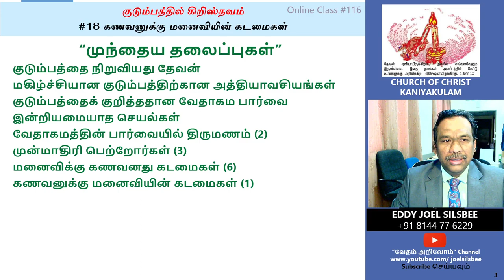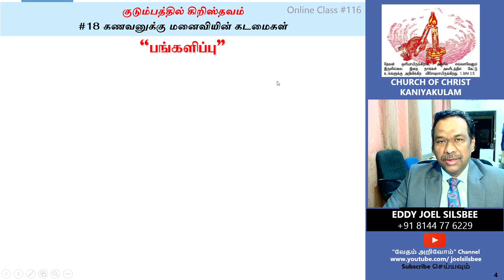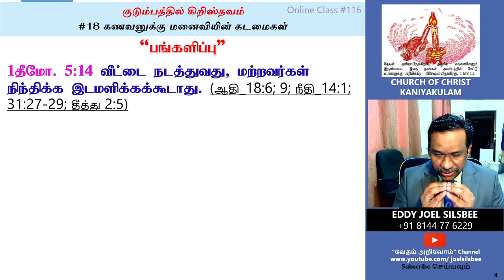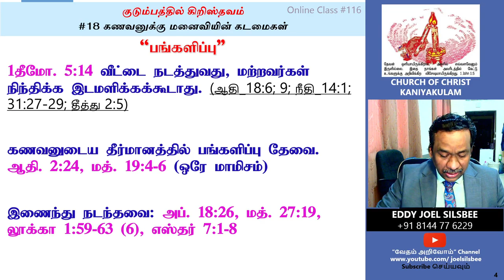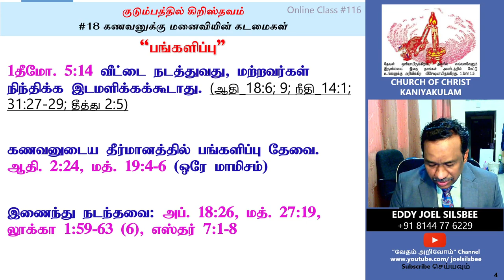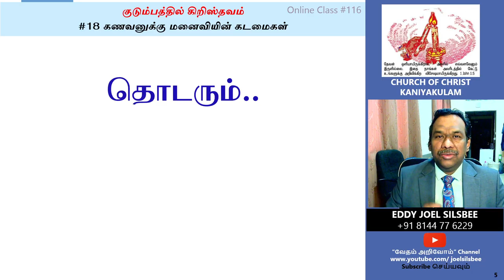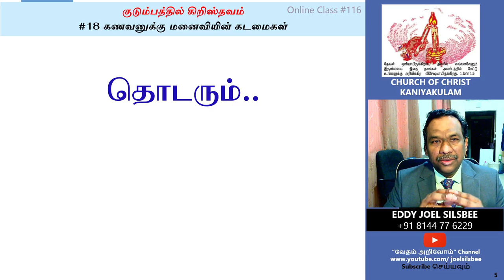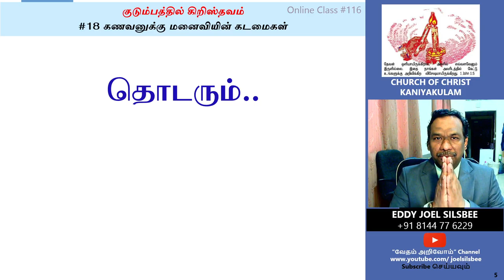#18 ”பங்களிப்பு” - கணவனுக்கு மனைவியின் கடமைகள்